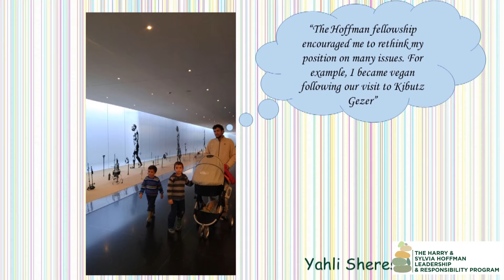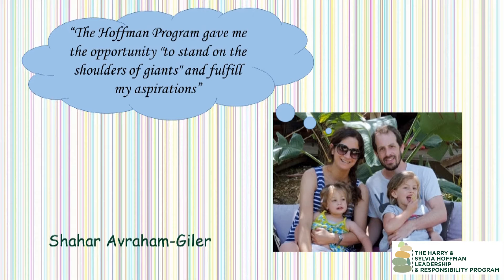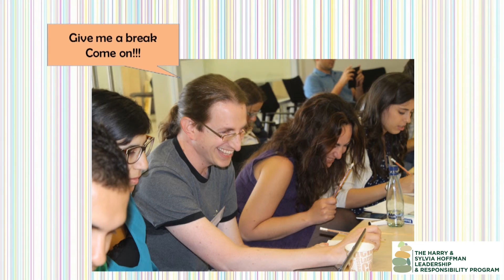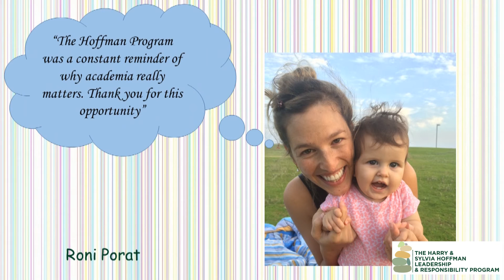Graduating Representatives Nechama Yaffe & Saleh Khawaled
Hoffman Graduation Ceremony 2016 -